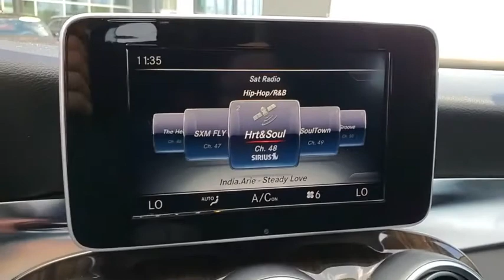2015 Mercedes-Benz C-Class Tampa, Clearwater, St. Petersburg, Pinellas Park, Largo, FL FU043198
Used 2015 Mercedes-Benz C-Class available in Tampa, Florida at Crown Mercedes of St. Petersburg. Servicing the Clearwater, St. Petersburg, Pinellas Park, Largo, FL area.
2015 Mercedes-Benz C-Class C 300 - Stock#: FU043198 - VIN#: 55SWF4KB8FU043198

8302 US Hwy 19 N

Clean CARFAX.brbrbr2015 Mercedes-Benz C-Class C 300brbrbrCrown Eurocars has been awarded the Dealer of the Year for 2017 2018 and 2019 from Dealer Rater for our high standards of Customer Service. We achieved a 4.9 rating with over 1800 consumer reviews. Crown Eurocars researches the market on a daily basis to provide the best price upfront. All prices plus sales tax tag and titling and dealer service fee of $899.95 which represents cost and profits to the selling dealer for items such as cleaning inspecting adjusting new vehicles and preparing documents related to the sale.